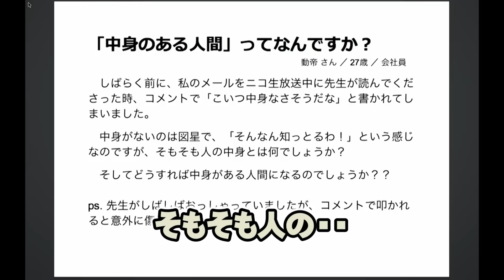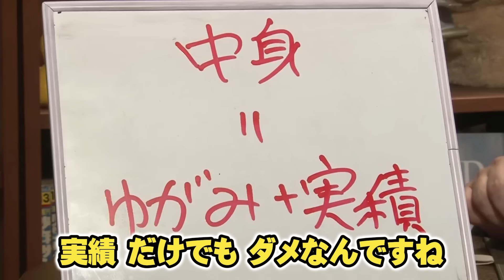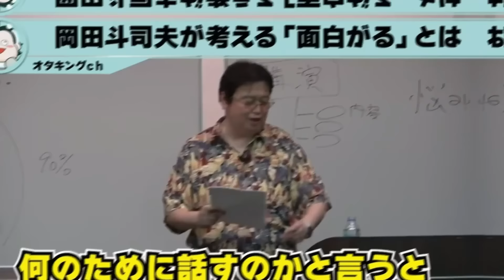【岡田斗司夫】「中身のある人間って何ですか？」※中身がある人間とは●●＋●●です【切り抜き】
１．動画に独自のフルテロップを添えています。

２．テロップには、視認性が高いフォント・サイズ・色づかいを用いています。

３．動画には、独自のエフェクトを加えて、発言の心象を補足表現するとともに、退屈しないで視聴できるよう心掛けています。

４．動画には、自発的に資料的画像や説明的テキストを動画の要所に配置・露出して、事実を認識する上での視聴者の理解を助けています。

５．動画には、画面上部のローワーサードにて、岡田さんの論旨に合わせて大まかな展開を掲示するとともに、細かく展開していく各場面にて、管理人自身が、ユーザー目線で、解説・意見・感想を動画の空きスペースにテキストで提示、視聴者の方にメッセージを投げかけるとともに、時には、コメント欄のご利用をお願いして、チャンネル内での自然な意見交流の活性化にも配慮しています。

岡田斗司夫ゼミ11月1日号「視聴者の需要？過激化する生主達と人間の中身とはなにか？」